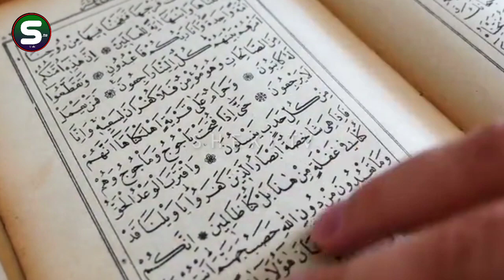Hazrat Ayub a.s Ka Waqia | حضرت ایوب ؑ کا واقعہ